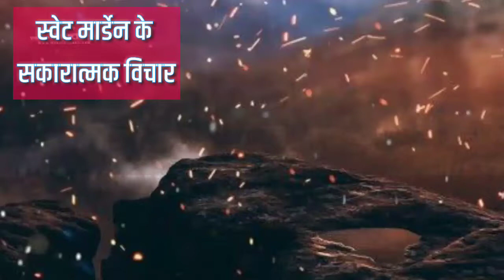सफलता की कुंजी : उदासीनता। स्वेट मार्डेन के सकारात्मक विचार